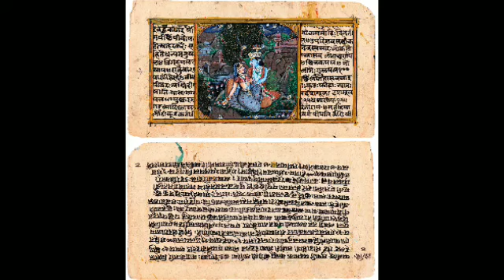Shreemat bhagwat katha hindi 10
Dosto ham aap ke liye shreematghagvat katha ka 10 va din  laya hu dosto video achha laga to like aur share jarur kare JAI SHREE KRISHNA